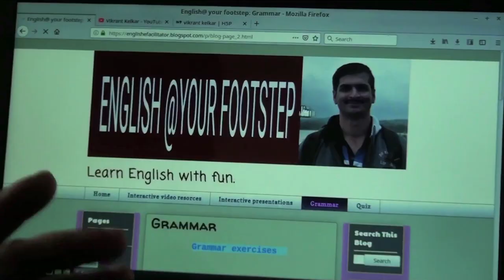13 Vikranth K